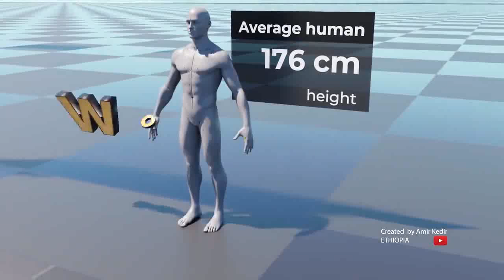All the gods/Idols of the Nations will be Cast Down